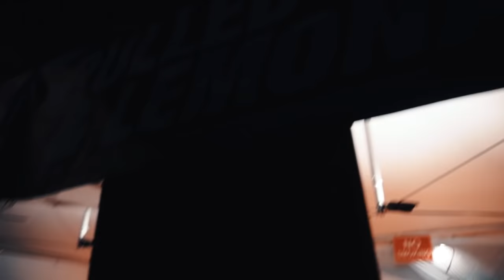RL Grime, Smokepurpp, Gucci Mane, Jamie XX, Destructo, Anna Lunoe, Moon Boots at All My Friends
Hi it's Lauren Engel of Sidewalk Talk :)  Went to All My Friends Festival in Downtown Los Angeles and watched RL Grime, Jamie XX, Anna Lunoe, Wax Motif, Destructo, Pete Tong, Moon Boots, Gucci Maine, Jhene Aiko, M.I.A and much more!

Intro song (made specifically for this Sidewalk intro so it's not released): AObeats